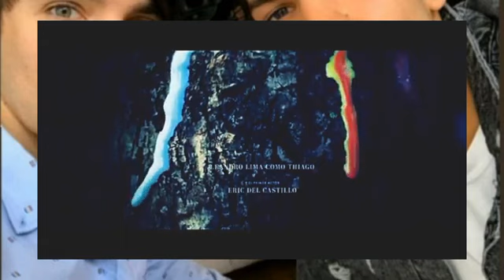Lucho y Diego (historia parte 6)